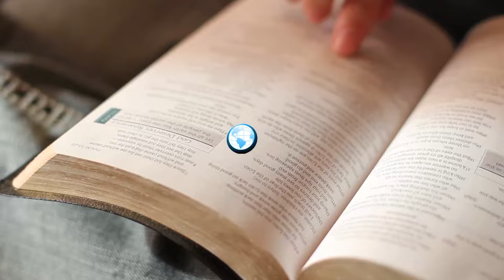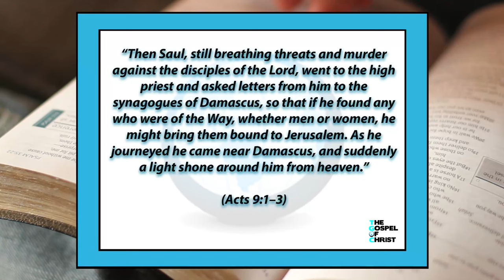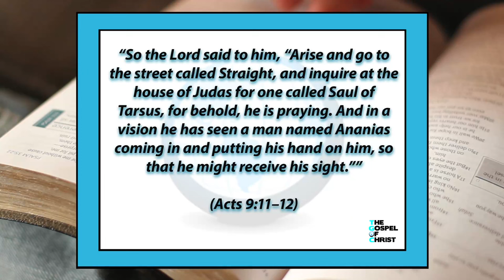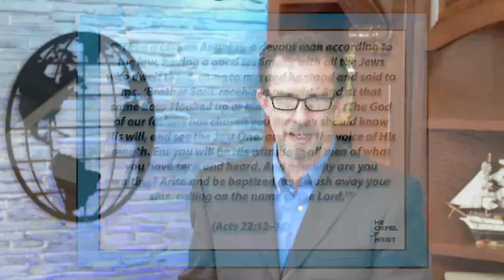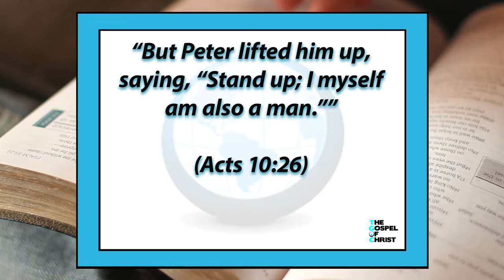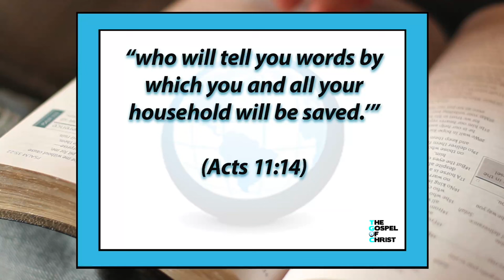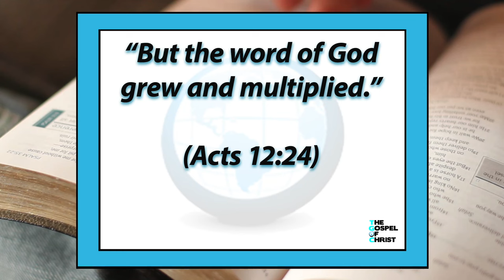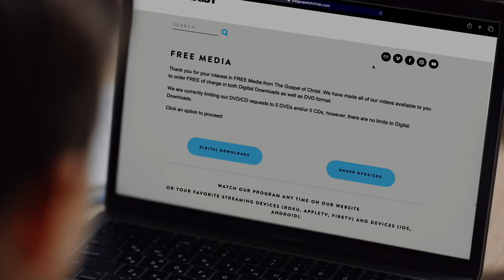Acts: The Gospel in Samaria - New Testament Books - The Gospel of Christ - NTB (#803)